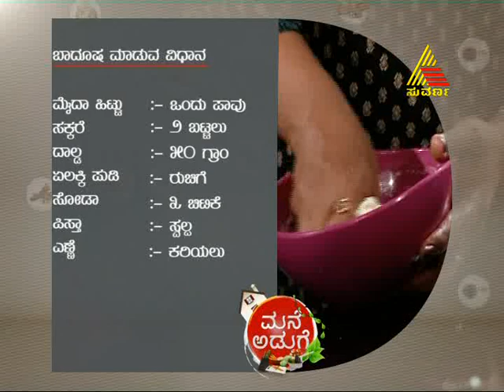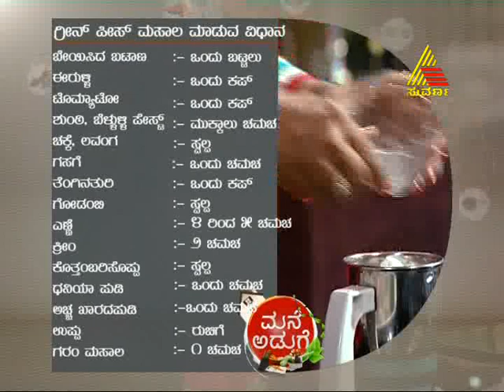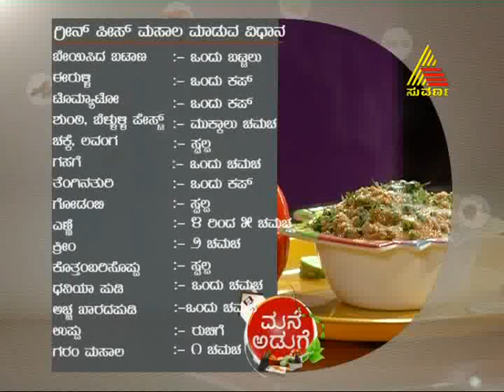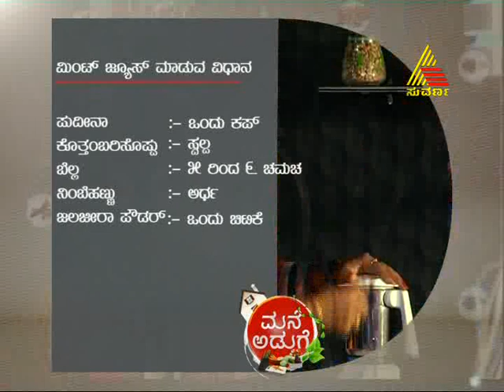Mane Aduge - Episode - 34 - 20.8.13